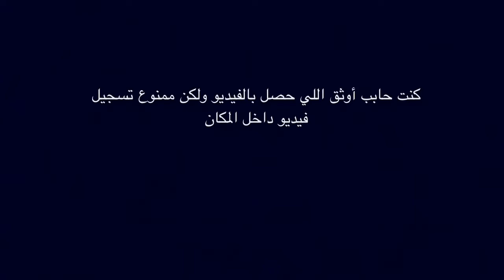تجربتي الأولى مع Povo studios